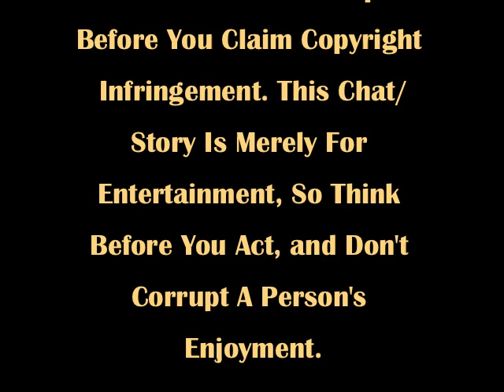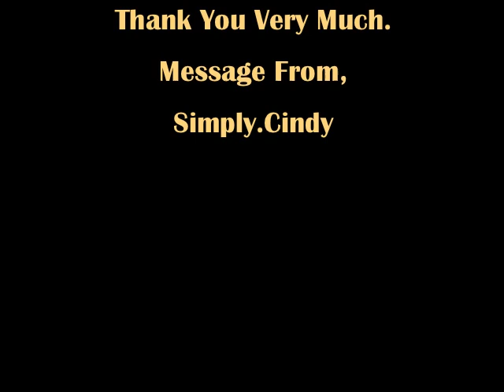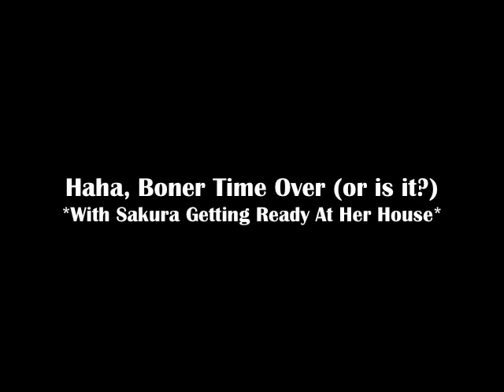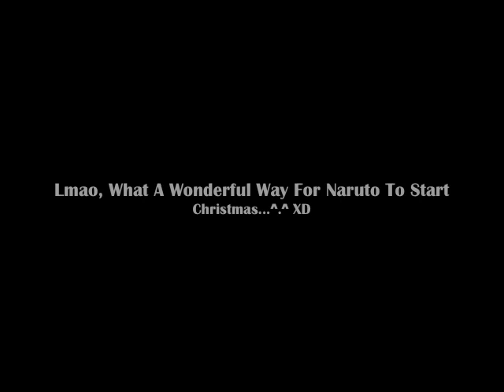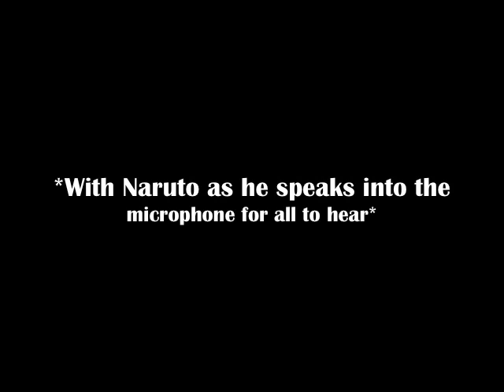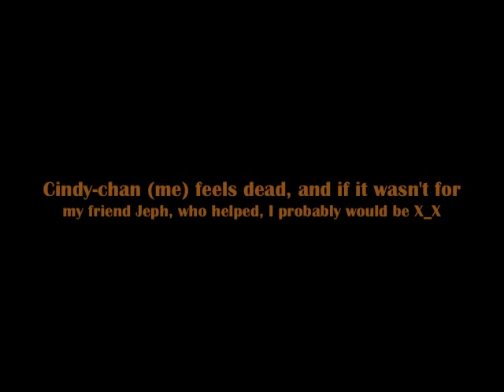Ichiraku Ramen: Bowl Three - Christmas Edition ♨³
There WIll Be No Part Two! ❰❰ YOU WERE WARNED! This Video Does Not Contain Anything Stolen, It Is Not For Any Other Company, Nor Is It For The Discrimination Of Others. Plus, just because I have these songs or photos doesn't mean you should corrupt my video just because it's not where you want it to be displayed, that is injustice and stupid. All viewers and accounts should have permission to entertain, be thankful that we actually care to have your song/photos in the first place.!

There WILL Be Explicit Content In This Video. Hardcore Scenes, Cruel Language, and Yaoi (boyXboy love). I Recommend Children Under The Age Of 12 Not Watch This, Even Though They Might Anyway. Being Said, I Expect No One To Complain. YOU WERE WARNED!

Most Of The Songs Played  In This Video Has Been Edited, However, I Do Know That It Doesn't Belong To Me, So All Music Belongs To All Rightful Owner Of The American Productions, and Japanese Productions. Thank You.
Intro Song/Concert Song: Baby Please Come Home - Anberlin
Santa Baby - Taylor Swift
Holly Jolly Christmas - Burl Ives
Christmas Rock - A Band On Youtube
Voices Of Haruno Sakura (Chie Nakamura) and Uzumaki Naruto (Junko Takeuchu) - Are Owned By Dattebayo Productions, TV Tokyo Productions, VIZ Productions, and Characters Belong To Masashi Kishimoto.

PICTURES/ART/DRAWINGS: By the wonderful people on deviant art, and ones that were posted

VIDEOS: Downloaded From Myspace. It Wasn't Taken Down From Myspace, So It Should Not Be Taken Down From My Video. If So, There Will Be Complaints For Injustice. I Know That These Videos Belong To: Dattebayo Productions, TV Tokyo Productions, VIZ Productions, and the Characters Belong To Masashi Kishimoto.

Program Used: iMovie HD - Computer: Mac/Apple

I Warned You Watchers, -Several Times-, To Read The Description, Therefore I Will Retaliate If You Were To Claim That I Intended Infringement Of Any Type (When I Didn't). Do not claim Copyright use/misuse (When I bought all the music, and was able to download some (remixes) for free from Newgrounds because it said I could, and also from other websites because it was allowed), Do not flag (When I Specifically Warned You About Yaoi-boyXboy love, Profanity and So On), and Do Not Write Hateful Comments Just Because You Like To Be An Asshole ("When You Judge Another, You Do Not Define Them, You Define Yourself.") ❱❱

▶WHAT THE NUMBERS IN PARENTHESES REPRESENT:
[1] tebayo - Shortened Version of Dattebayo
[2] Onegai - Please (Japanese)
[3] Uke - Less Dominant, Receiver, The One Who's On The Bottom [Referred To Sex Positions] (Japanese)
[4] Kuso - Swear Word, Either Meaning: Shit, Dammit, or Fuck. (Japanese)
[5] Sugoi - Cool (Japanese)
▶FYI:
♨ Italics or (Parenthesis) Represents When Someone Is Thinking To Themselves
♨ Black & White Pictures Represents Flashbacks or a Recap Of What Happened in the Previous Bowl
♨ Asterisk or, *    *, represents what someone is doing, or the present time.
CRITICAL MESSAGE:

Dear Viewers,
I'm Finally Glad I Got This Video Out, I Spent Five Sleepless Days Working On It. Five?! Yes, Five. I'm So Exhausted All The Time Do To Other Life Necessities, That I Usually End Up Doing The Chat At Last Minute. And Well, Here's The Critical Part. I Think That I Am Going To Stop The Ichiraku Ramen Series, At Least Until I Have A LOT Of TIme In My Hands. It's Really Time-Consuming, and Exhausting, and Well Adding It To My Daily Stress Just Makes It Worse. One Of My Reasons Why I'm Stopping Though Is Because Because Of The Lack Of Feedback I Get, It Somehow Deters My Will Into Making The Videos Because It Seems As Though I'm Making It For No Reason. So Please, If You Want Me To Continue, Write A Comment, Private Message Me, and Help Me Get For Support. I'm Really Loosing My Determination On These Chats. And As Much As I Don't, I Really Don't Want To Continue It. Well, I'll End Off Here, and FINALLY Get Some Rest. I Hope You Guys Enjoyed Part One - Part Two Will Be Coming Out Sometime This Month, That I Assure.

Simply_Cindy

Ichiraku Ramen: Bowl Three - Christmas Edition ♨³ (Part 1.2)